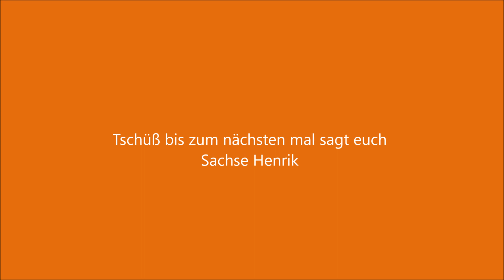Eine Besondere Begegnung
So was hat man nicht alle Tage die Tiere in Action zu sehen bei den Enten und dann eine Katze die sich Positioniert.

LG Sachse Henrik